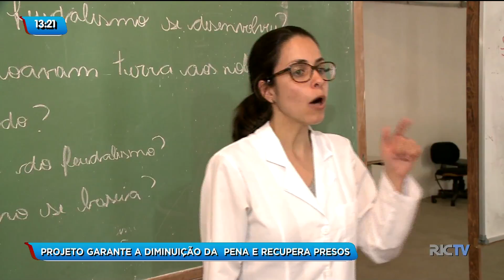Projeto literário garante a diminuição da pena e recupera presos em SC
Um projeto literário dentro do sistema penitenciário catarinense garante a diminuição da pena e recupera presos. Os profissionais de todo o estado que atuam nesse projeto estão se qualificando para melhorar o trabalho feito com presos.